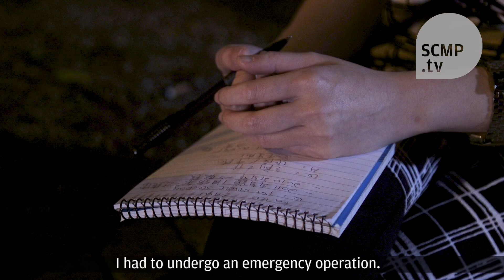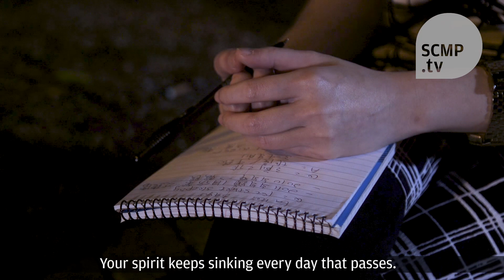The plight of Hong Kong’s working homeless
Many of Hong Kong’s homeless people are casual workers such as 34-year-old Ka Hei, who became homeless after struggling with health problems.